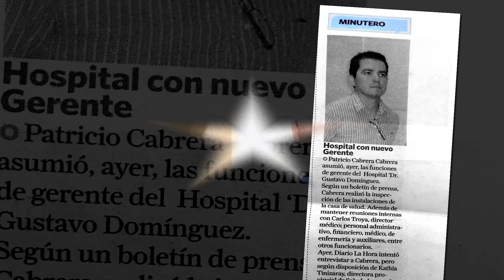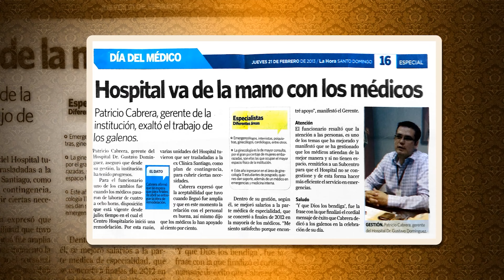Felices 40's Patricio Iván Cabrera Cabrera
Es un gusto ser parte de la celebración de mi estimado amigo Ing. Patricio Iván Cabrera Csbrera, quien se detaca por su invaluable aporte a Santo Domingo y a quien sus familiares y allegados celegran este sábado 23 en la intimidad de su hogar.

De nuestra aparte un saludo especial, mi estimado Patricio.

El tema musical, pertenece al trío Los Antares, interpretada magistralmente por ellos mismos, un clasico de latinoamérica, agrupación musical fundada en 1.978 en Ipiales, Nariño, Colombia.